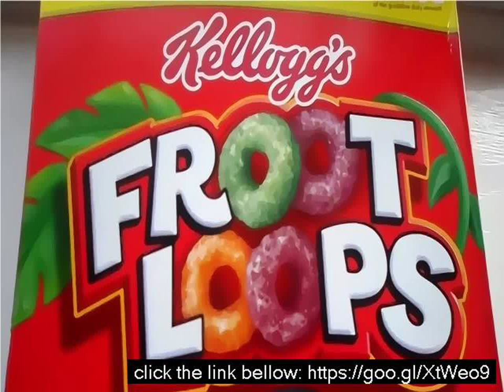Rainbow froot loops